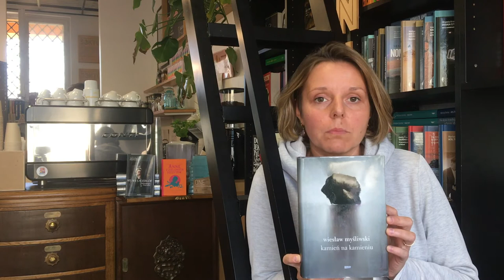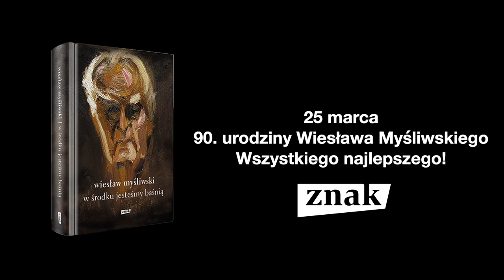Za co kochamy Wiesława Myśliwskiego?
Za co kochamy Wiesława Myśliwskiego? W dniu Jego 90. urodzin zapytaliśmy o to wydawców, przyjaciół Autora, pisarzy, pisarki, poetki, twórców.

Jaka książka Wiesława Myśliwskiego jest ulubioną Magdy „Amy” Grzebałkowskiej, a jaka Pauliny Wilk? Kim dla Wojciecha Bonowicza jest Jubilat, a kim dla Jerzego Illga? Dlaczego Filip Zawada uwielbia Autora z… lenistwa?

Nieoczywiste odpowiedzi w naszym filmie.

A za co Państwo kochają Wiesława Myśliwskiego? Zachęcamy do pozostawienia komentarza.